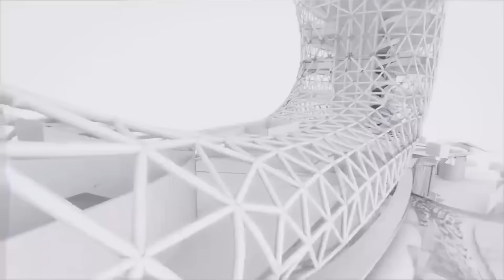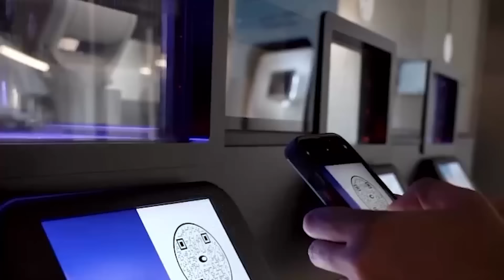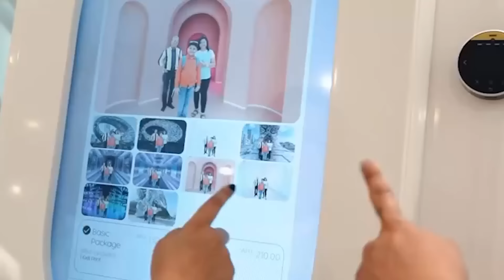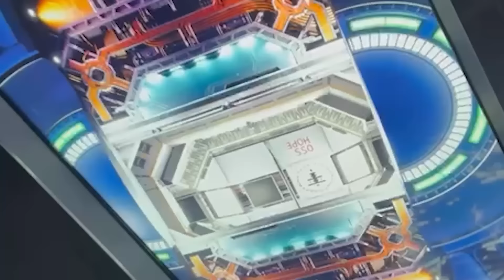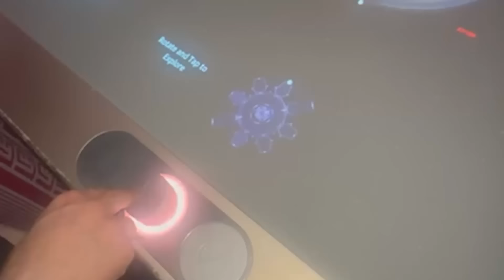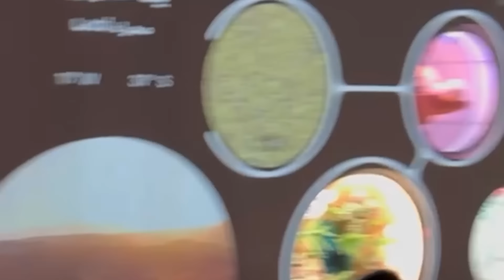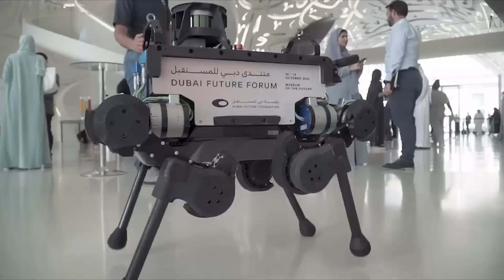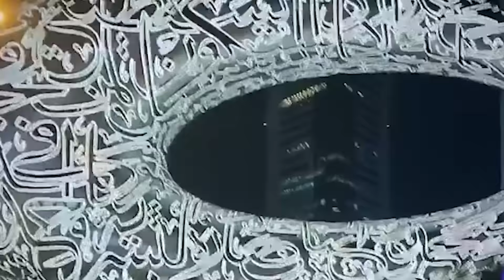موزه آینده دوبی، باشکوه و زیبا!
کلمه موزه که به گوش ما می‌خورد، تصورمان مکانی پر از اشیای قدیمی است. موزه آینده دبی حتی اسمش هم این تصور را بر هم می‌زند و بخش‌های مختلف آن به شما تصویری از زندگی آینده را نشان می‌دهد.

موزه آینده دبی، ساختمانی بسیار مدرن و عظیم است که آن را در منطقه اقتصادی دبی و در بزرگراه شیخ زائد، در کنار برج‌های بزرگ امارات احداث شده است. این موزه که با نام  "Museum of The Future" در جهان شهرت یافته است، جدیدترین موزه شهر دبی و کشور امارات محسوب می‌شود.

موزه آینده در ۲۲ فوریه سال ۲۰۲۲ یعنی در سوم اسفندماه ۱۴۰۰ در شهر دبی افتتاح شد. هزینه بنا و راه‌اندازی این موزه ۱۳۶,۰۰۰,۰۰۰ دلار برآورد شده است. موزه آینده در ابتدا با ایده مکانی جهت نمایش آینده به مخاطبان پایه‌گذاری شد. این موزه خارق‌العاده، آزمایشگاهی جهت پرورش ایده‌ها و طرح‌ها در دنیای واقعی است و با تامین مالی و ایجاد بازاریابی برای دستاوردهای اولیه ایده‌ها، بر توانمندی آن‌ها تمرکز می‌کند.

شیخ محمدبن‌راشد در مراسم افتتاحیه گفت: «موزه آینده دبی پیام امید، یک پلتفرم علمی جهانی و چارچوبی یکپارچه برای شکل دادن به آینده‌ای بهتر برای همه ماست.»

او همچنین گفت: «این موزه تجسم تخیل فعال انسانی و اراده اماراتی است که همچنان در جهان برتری خود را نمایان می‌کند. این موزه انجمنی برای ذهن‌های بزرگ، دانشمندان، متفکران و کارشناسان از سراسر جهان خواهد بود.»

شیخ حمدان نیز بیان کرد که «موزه آینده یک آزمایشگاه فکری برای شهرهای آینده و دولت‌های آینده خواهد بود. این موزه نقشی کلیدی در تقویت موقعیت آینده دبی ایفا می‌کند و نقشه راه روشنی برای بخش‌های حیاتی دبی ارائه می‌دهد.»

آدرس پادکست رخ در شبکه های اجتماعی